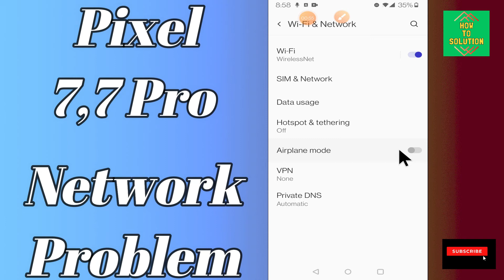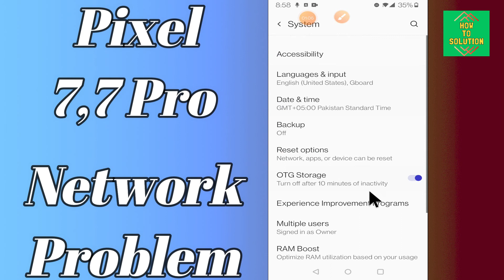Google Pixel 7, 7 Pro Network Problem / Mobile data not working {Tutorial}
Google Pixel 7, 7 Pro Network Problem